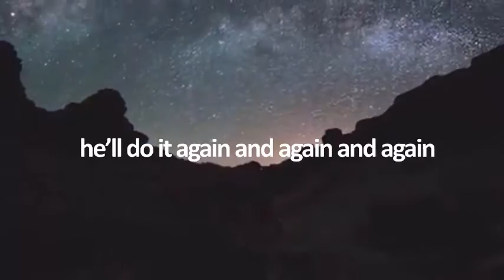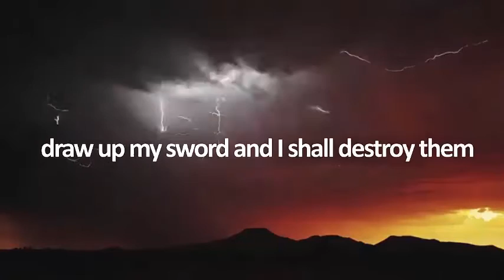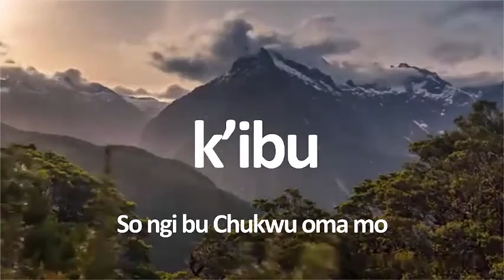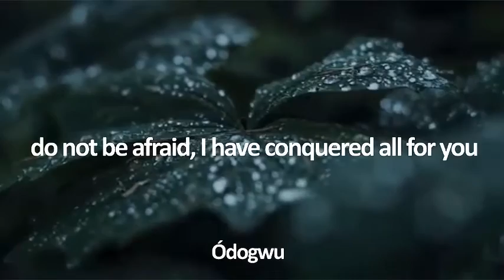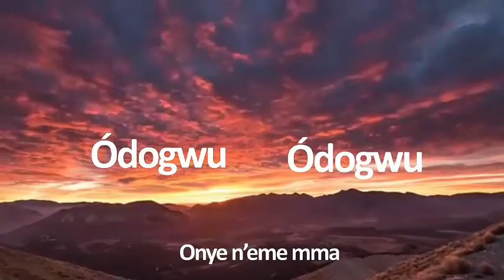Odogwu Lyrics Video By Chukwuemeka ft Maureen Madu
Odogwu is a worship song exalting the awesomeness and greatness of God. it means “Mighty Warrior” in igbo
This song is in the “Keep Hope Alive” music album by Chukwuemeka available on all streaming platform.
Video by Collins Ani